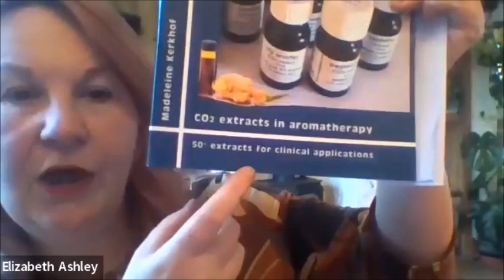How to use ginger oil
Content from the secret healer